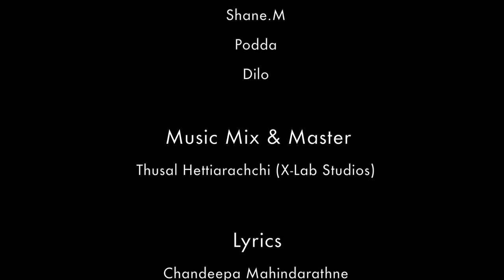Zycho Gang - Apen Wadhanak 02 | Dilo, Poddah, Shane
Lyrics by Zycho Gang
Audio Mixed and Mastered by  X-Lab Studios
Video by X-Lab Studios